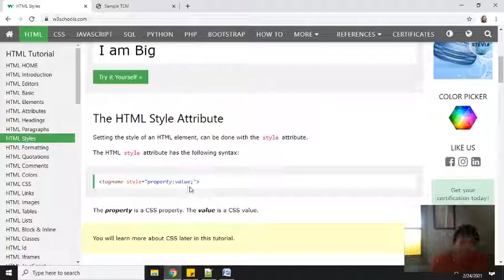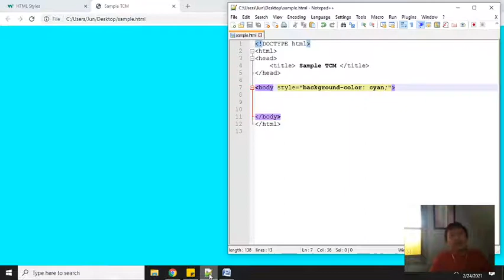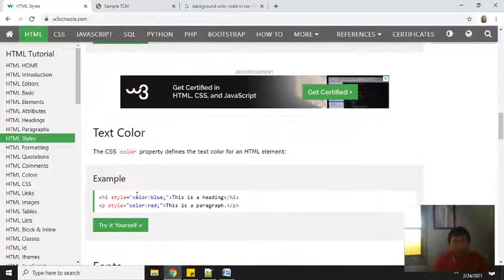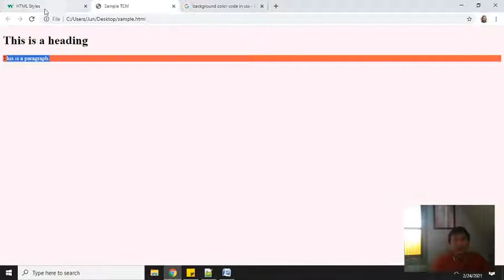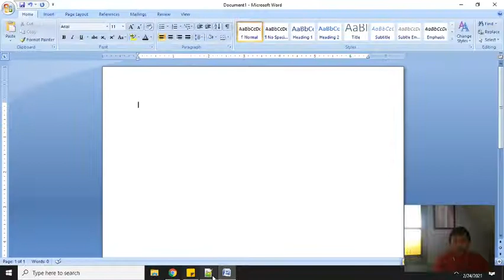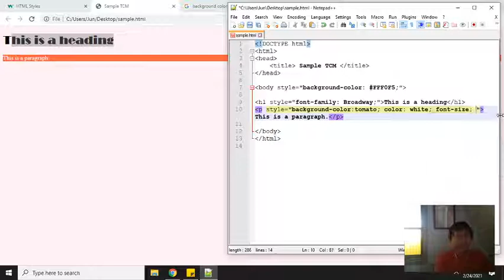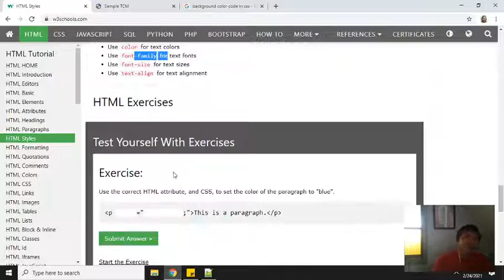6 HTML Styles